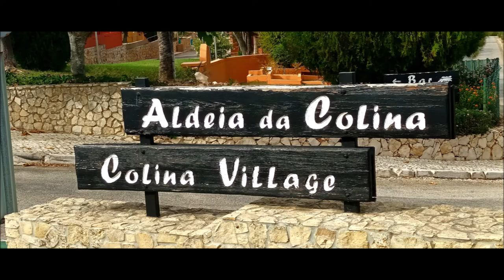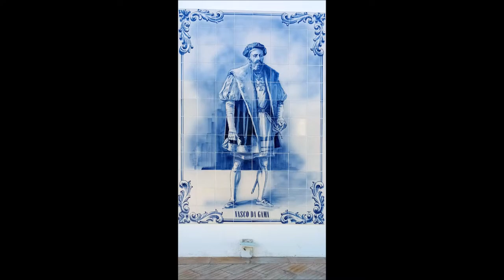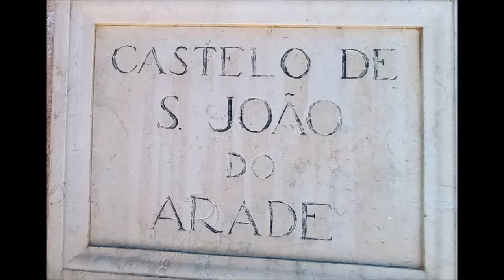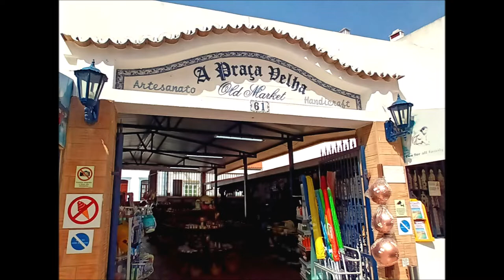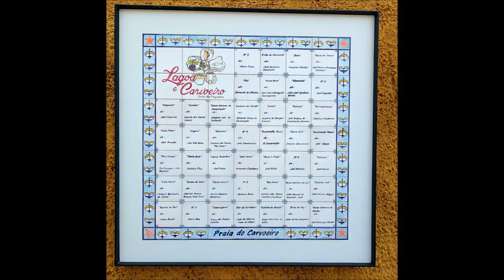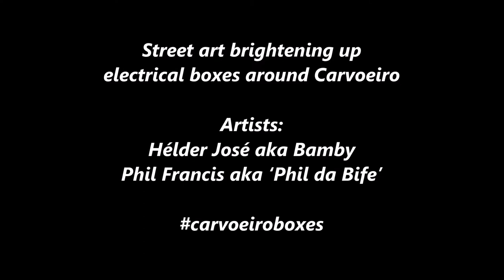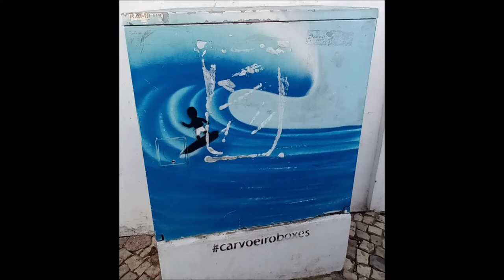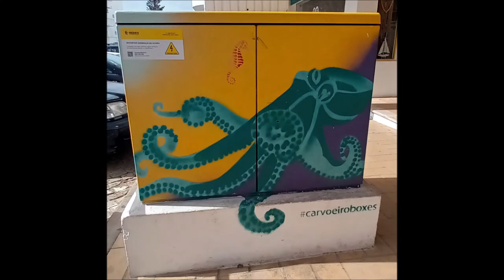Carvoeiro (Sep - Oct 2022)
We spent a wonderful two week holiday at Colina Village, Carvoeiro from 27th September to 11th October 2022. During our stay we explored some of the nearby towns (Silves, Ferragudo, Alvor, Lagos and Nossa Senhora da Rocha nr Porches) using a Vamus Bus 7-day Tourist Card costing €45 each. Well worth it.

Carvoeiro itself was idyllic and by far the best of the towns that we visited. An hour long trip on the Tourist Train also gives a great overview of the area and a boat trip with Carvoeiro Caves to Benagil Cave was the highlight of the holiday for us,

There is a fantastic selection of cafés , bars and restaurants in and around Carvoeiro with all tastes catered for.

Music
 Tune 1 - Evening Moment (2022)
Tune 2 - Connect (2022)
Tune 3 - Colors of Sunset (2021)

All music created by Imperss